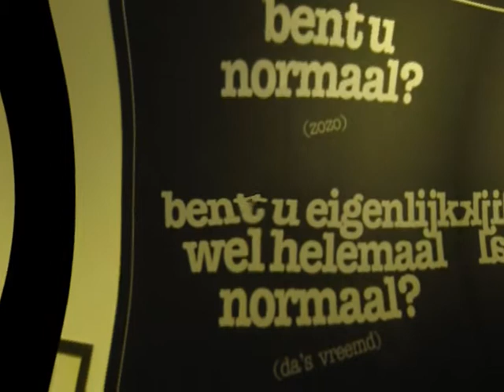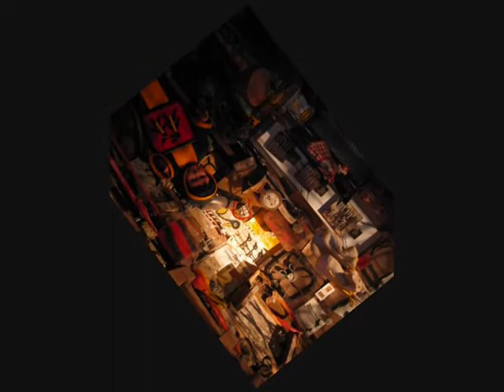Are you normal?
Own musical composition with photos from museum Dr. Guislain-Gent: Outsider Art from people in psychiatric institute.